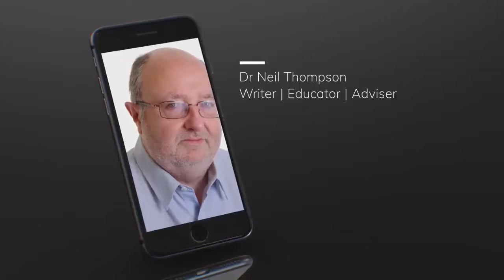Facing Death ... Enriching Life Promo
A short promotional film for the Facing Death ... Enriching Life e-learning course.